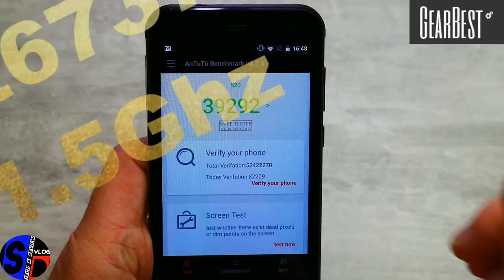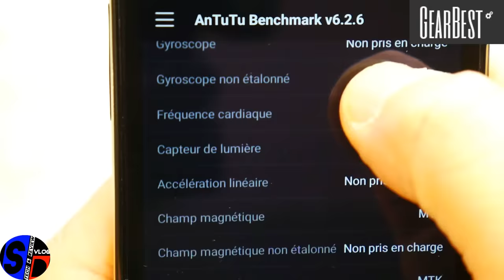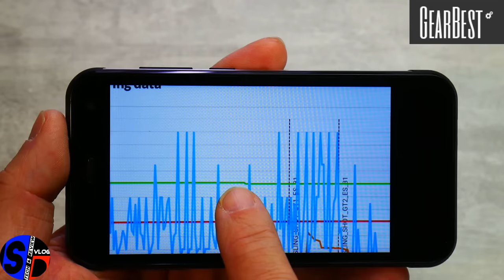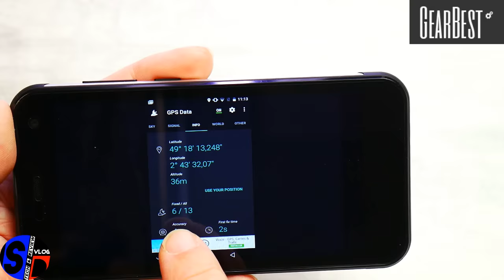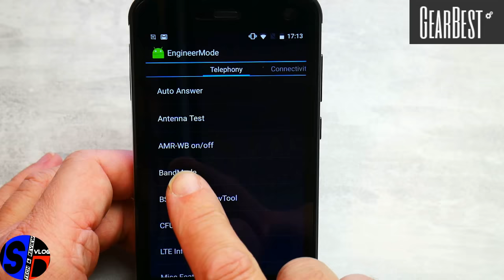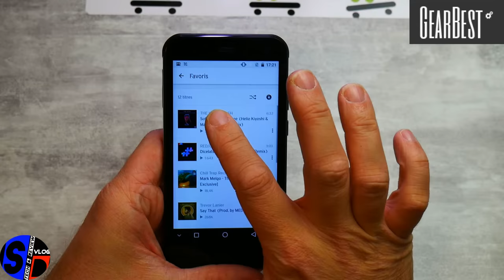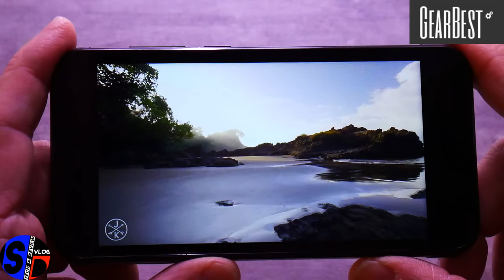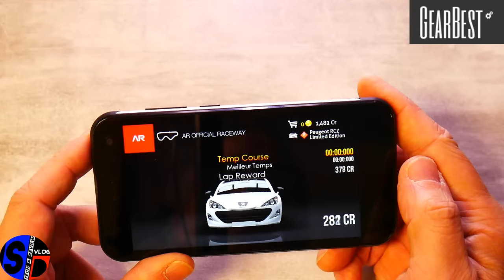Nomu S20 - Le TEST pour Gearbest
TechVlog-115 TEST du Nomu S20 fourni par Gearbest
↓↓↓↓↓↓↓↓↓↓↓↓ Cliquez pour plus d'info ↓↓↓↓↓↓↓↓↓↓↓↓↓↓

Modèle disponible en deux versions : full black ou black-silver
Pas de promo actuellement sur ce modèle IP68 de la marque Nomu, pour le commander suivez les liens suivants :

Spécifications techniques
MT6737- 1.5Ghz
Mali T720
3GB RAM + 32 GB ROM
Ecran 5" HD
Caméras 13MP + 5MP
Batterie 3000mAh
Android 6.0